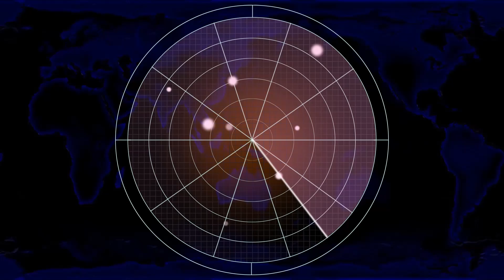Red Alert 2 | Too fast, too FURIOUS